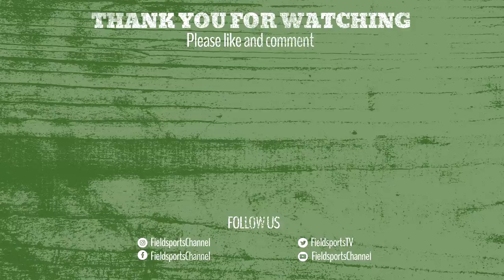Save a songbird: shoot a squirrel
A Sussex shoot is holding a squirrel day for guns. Jack Feaver asks David along to film the day, which will do two things. Grey squirrels are significant predators of songbirds' eggs and chicks. They also eat gamefeed which, with increasing prices for wheat, means a bag of 50 squirrels like today can make a significant difference to shoot finances. Plus keeper Anthony Oliver shows off his combination .222/12ga ‘larder filler’ rifle.

Why shoot grey squirrels?
Grey squirrels are invasive pests, not native to the UK. They impact on our native wildlife, raiding nests to prey on eggs and fledglings, and they are responsible for the decline in native red squirrel numbers, likely because they carry but are immune to the parapox virus, which is fatal to red squirrels . The Wildlife Trusts estimate there are only around 140,000 native red squirrels left in the UK, compared to 2.5 million grey squirrels.
Grey squirrels cause damage to trees such as beech, oak, sycamore and chestnut. They strip bark at the base of trees which causes them to weaken and eventually to die. The UK Forestry Commission estimates grey squirrels cause £6-10 million damage to British forestry per year.
Grey squirrels have been known to damage houses and buildings by chewing on woodwork, insulation and electrical wires. They can also contaminate cold water tanks with urine and droppings. It has been illegal to keep grey squirrels (without a licence) since 1937, and it is illegal to release them into the wild.
Grey squirrels’ predators include stoats, goshawks and foxes, leaving gamekeepers, foresters and airgunners to do the main job of eradicating them. A coalition of airgunners across Anglesey successfully removed grey squirrels from the island. Other groups in Cumbria and Cornwall aim to do the same, with support from the government and private enterprise.